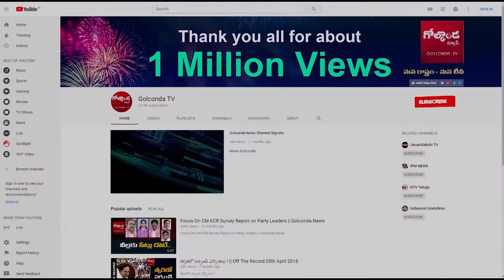కంచుకోటల్లో సైకిల్కు పంక్చర్లు.. ఫ్యూచర్ ఏంటి?!|| Golconda Tv